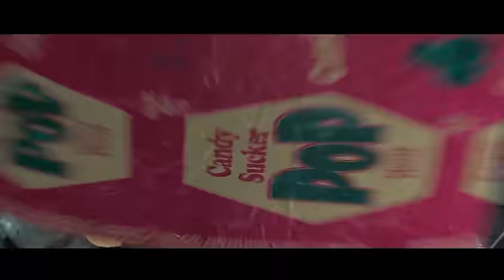Turbo Final Scene